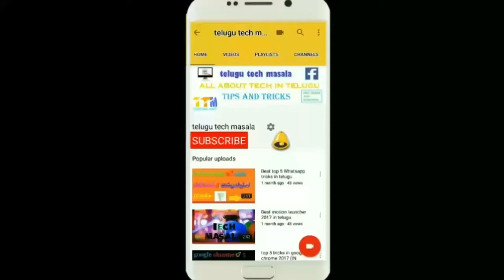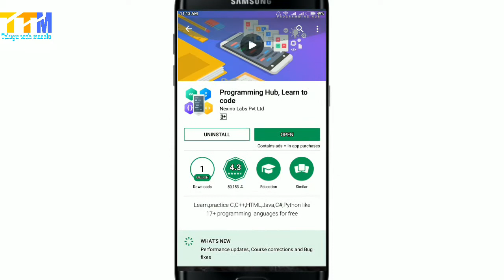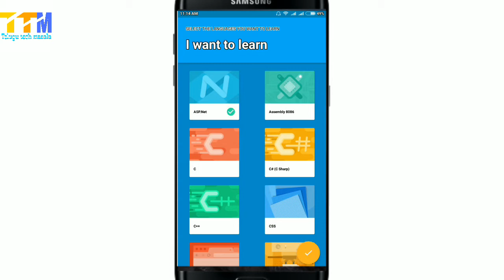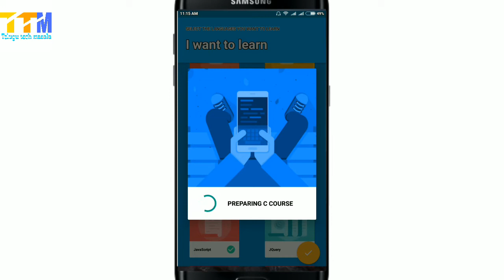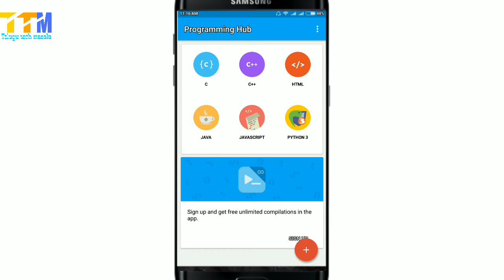How to Learn Programming Languages Through Android||programming Hub app||2018||(In Telugu).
Hello friends in this video i am telling about How to Learn Programming Languages Through Android in Telugu.this app name is programming Hub app.with is application we can learn all programming languages like c,c++,java,java script,oracle,Html etc..,

How to Learn Programming Languages Through Android in Telugu.